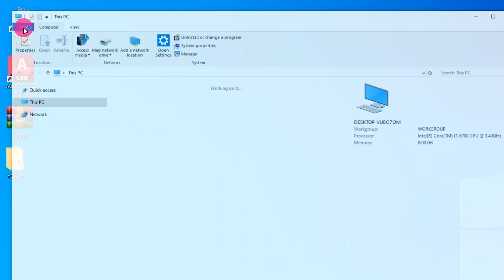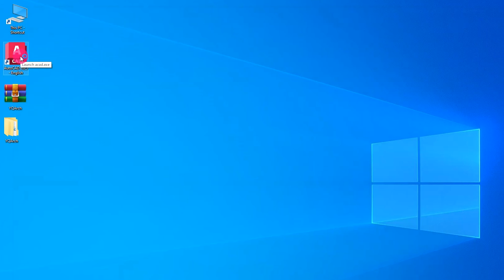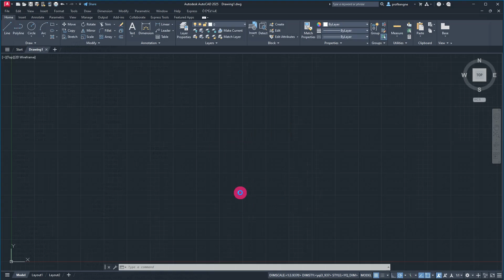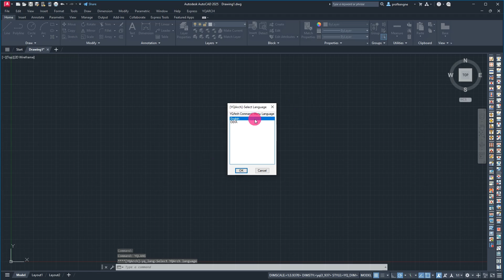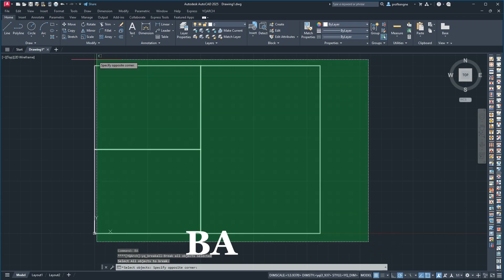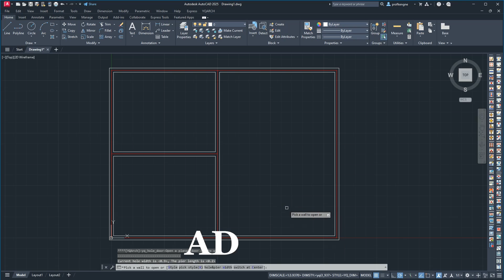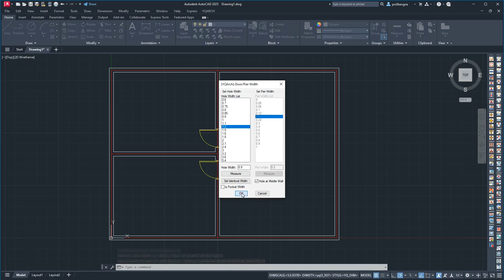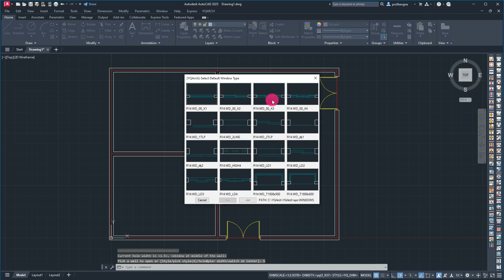Comment Installer YQArch Sur AutoCAD 2025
Nous allons voir dans cette video Comment Installer Le Plugin YQArch Sur AutoCAD Sur 2025 et même sur les versions antérieure d'AutoCAD ça marche à 100%

Téléchargez les fichiers si vous êtes membre à cette chaîne YouTube.Taille du Fichier 7.67 MB
REJOIGNEZ cette chaîne YouTube aujourd'hui afin de bénéficier des avantages exclusifs réservés aux membres YouTube.com/@AutoCAD2D/join